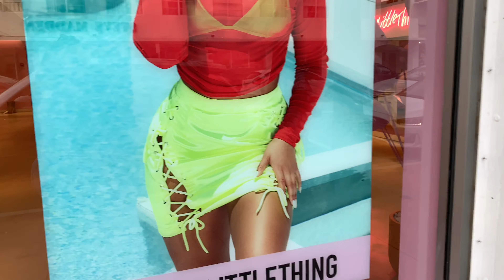Miami For 24 Hours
Hi Guys,

Thanks for clicking on another video. This is a throw back video. I never thought i'd miss being in an airport so much. This pandemic got me all in my archives! I hope you enjoy this video and thanks to my friends Brad and Rilene for dropping their plans for that day and joining me last minute.